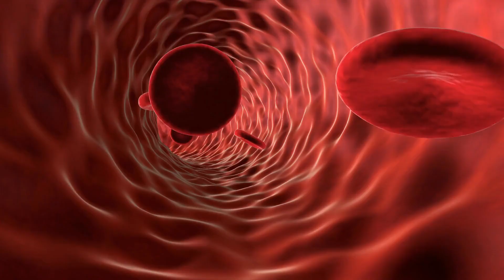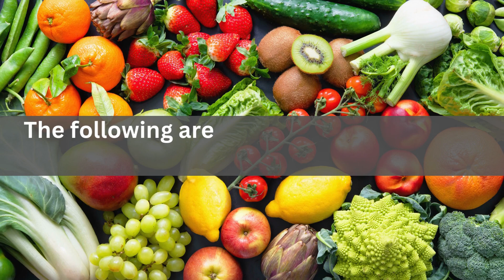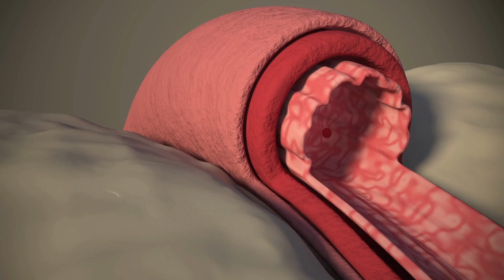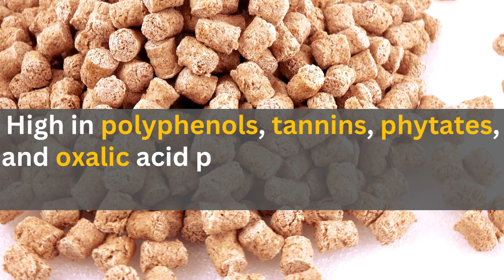Increase Hemoglobin in 7 Days | Top 8 hemoglobin rich foods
what is hemoglobin?
 Hemoglobin is a protein that carries oxygen in the blood.
Hemoglobin is found in red blood cells. It is a large, complex molecule made up of four molecules of heme and smaller pieces of protein.
 Hemoglobin binds to oxygen in the air and allows it to enter the cell where it can be used for energy by the body or released back into the air as waste products.
 What is a mutation? A mutation is a change in the DNA of an organism. Mutations can cause defects in the gene that codes for hemoglobin, leading to reduced ability to carry oxygen.